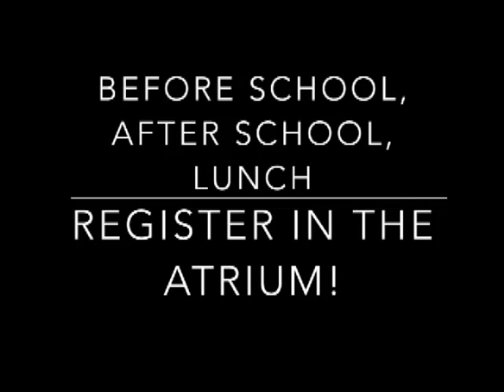WSV News October 17, 2016